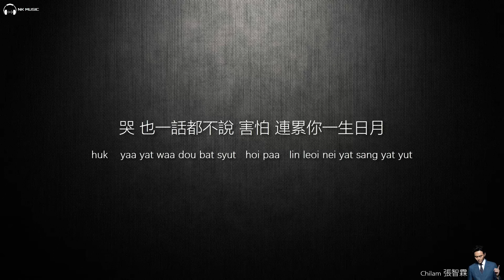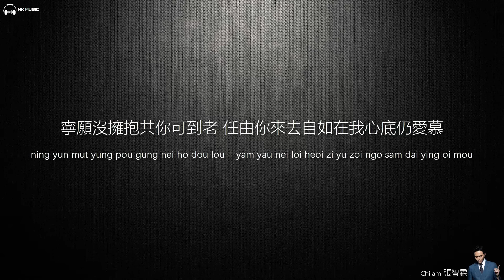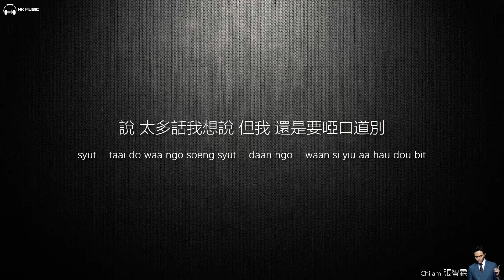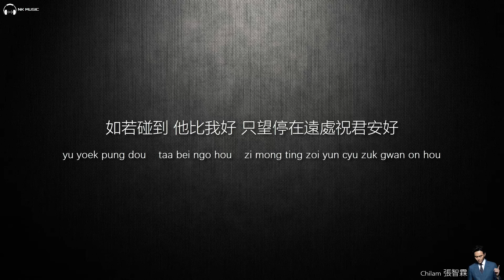Chilam 張智霖 - 祝君好【字幕歌词】Cantonese Jyutping Lyrics I 電視劇《十月初五的月光》主題曲 I 2000年《十指緊扣》專輯。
《祝君好》是张智霖演唱的一首歌曲，由周礼茂填词，Cho Kyu Man作曲，黄丹仪编曲、监制。收录于2000年11月23日由新艺宝发行的专辑《十指紧扣》中。该歌曲是TVB电视剧《十月初五的月光》主题曲。该歌曲是翻唱自林昌正的《Smile Again （天空下）》。

《祝君好》
作词：周礼茂
作曲：Cho Kyu Man
编曲：黄丹仪

听　你不断呼叫我
划破宁静我的心下堕
在难过　讲不出爱没结果
口和唇紧紧闭锁

看　也一话都不说
害怕连累你一生日月
憾无缺　只差跟你曾遇过
给过你太多波折

宁愿没拥抱共你可到老
任由你来去自如在我心底仍爱慕
如若碰到　他比我好
只望停在远处　祝君安好
虽不可亲口细诉

说　太多话我想说
但我还是要哑口道别
任由我天空海阔流翔去
只要你白似冰雪

虽不可亲口细诉

宁愿没拥抱共你能够终老
多么想亲口细诉

本频道只是宣传及分享作用，如版权方认为影片有侵权一事冒犯请联络我的Email
我将会删除影片。
歌曲跟影片版权为歌手及其公司所拥有,喜欢他们的音乐♪请支持正版。

This channel is for promotional and sharing purposes only. If you offend, please contact my email and I will delete the video.
delete the video completely. In NK Studio you are welcome to inquire. If you have any comments, you can go to the above Email Thanks for cooperation.